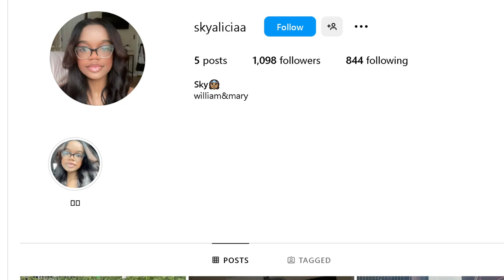FIRST TIME EVER REACTING TO !|Harry Mack Omegle Bars 95 (REACTION)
FOLLOW HER: IG: skyaliciaa

HER FIRST TIME EVER REACTING TO !|Harry Mack Omegle Bars 95 (REACTION)